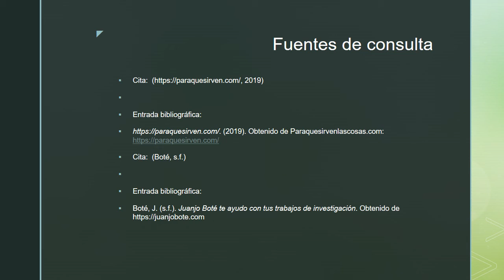Actividad Integradora 5 M1S3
Este Canal es una plataforma de Investigación académica